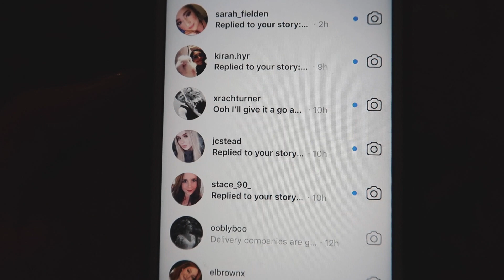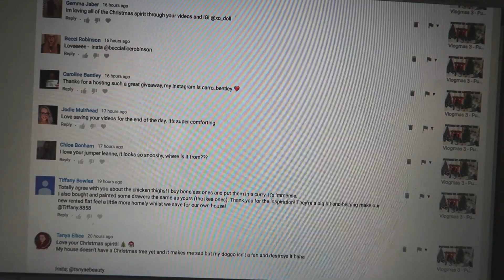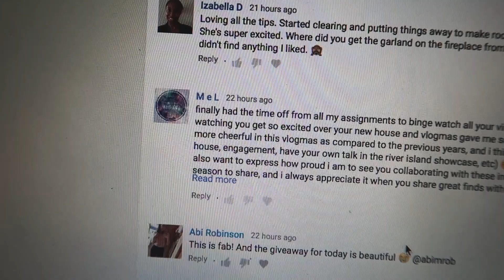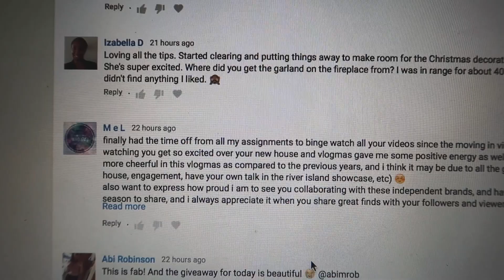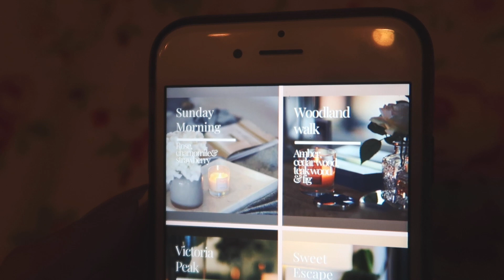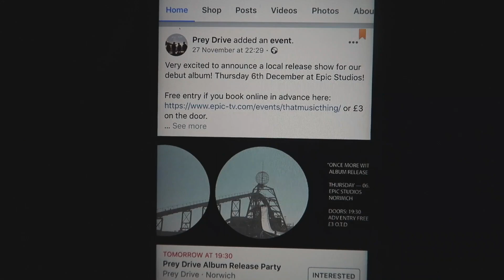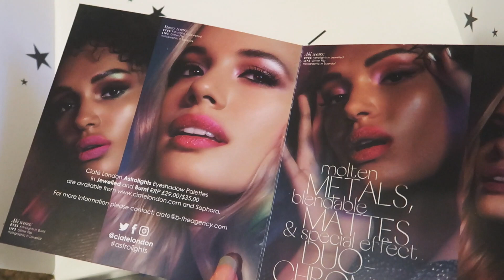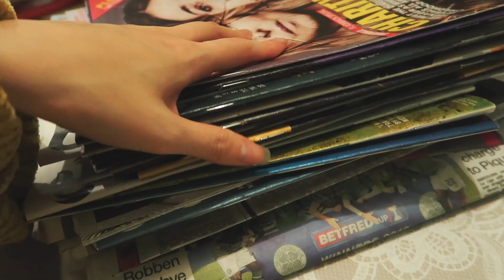Vlogmas 5 - I'm on KUWTK & Decorating Parents Tree 🎄 | LLimWalkerVlogs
In today's Vlogmas I see myself on TV! I help put up my parents christmas tree, open some PR mail and chat with Paul before bed.

Carrying on our 12 days with Christmas, (daily mini giveaways with independent brands) next up we have Crossley Collective! They are supplying our fifth prize with a handmade soy candle which you can pick which scent you'd like out of the 6 available. This giveaway is open to those in the UK only I'm afraid, but more giveaways coming soon which are worldwide. If you'd like to win simply:

To enter:
2 - Comment on the video & leave your instagram handle
Today's giveaway is open worldwide, runs until tomorrow (7th December at 3pm UK time) Winner will be announced on my Instagram stories.

Featured in the vlog:
Paul's band Prey Drive Norwich Gig, get your free tickets

Tech info:
Filmed on a Canon G7X mark ii available